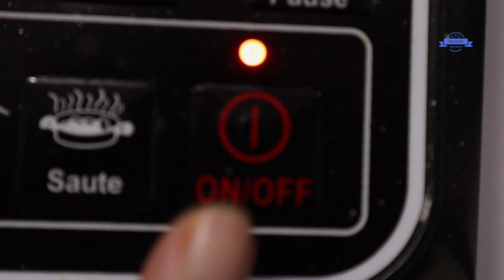Soya Matar Keema| Dhaba Style Soya Keema with Pav| घर पर बनाएं ढाबा स्टाइल सोया मटर कीमा-By Cravings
Soya is full of nutrients. Soya chunks are made from defatted soy flour, a by-product of extracting soybean oil. It has a protein content which is equal to that of meat. It is quick and also easy to cook.
So, today we are sharing a very delicious recipe prepared by minced Soya and added flavor with Peas(Matar) which goes very well  Pav but we can serve with Roti/Paratha also.

Please try out this delicious recipe, it is a good replacement of Non Veg.

Cravings.. Suno pet ki..!!!

Khao Piyo Khush Raho

Thankyou..!!!